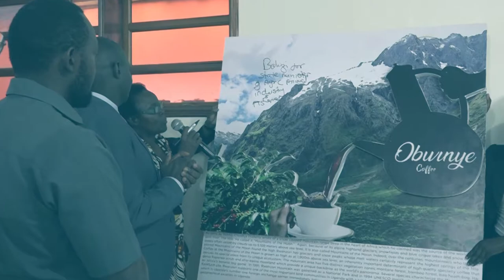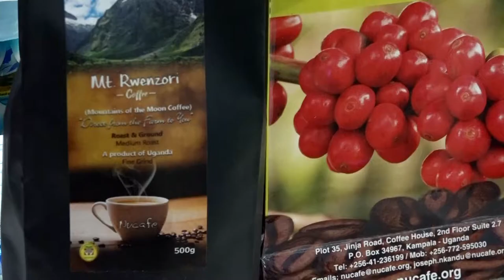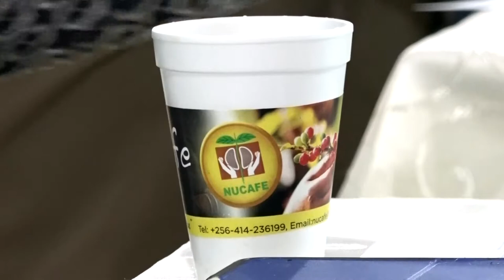Uganda Coffee Geographical Indication Launch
NUCAFE in partnership with CIRAD have the support of European Union for the implementation of the four year Geographical Indications (GI) based project under SWITCH Africa Green Initiative entitled, “Enhancing Africa Green Economy through Eco Geographical Indication for Coffee”  among 21,000 farmers that will be certified under the Triple Certification (TC) Model by the end of project.